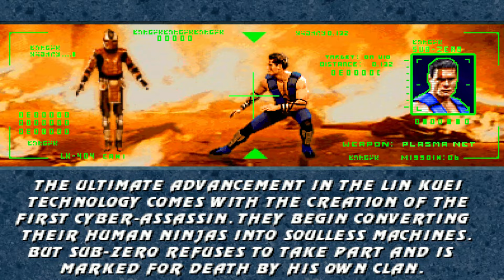Mortal Kombat Project Revelations Revival Cyrax Playthrough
In this channel i will show you gameplay of Mortal Kombat Project Revelations Revival Cyrax Playthrough